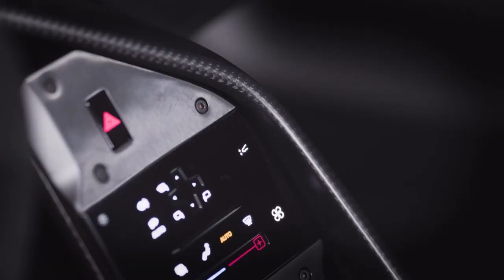FERRARI F80 $3.9 Million Hybrid Hypercar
The F80 is the most powerful road car Ferrari has ever produced at 1,184 horsepower, so yeah, wrap your al dente around that. It gets to that four-digit number thanks to a version of Ferrari’s 3.0-liter twin-turbo, 120-degree V-6, supplemented by three electric motors. It also serves as a showcase for Ferrari’s latest in-house developed hybrid technology. And only 799 are being made. Ciao, number 800, you’re out of luck, but not out $3.925 million at current exchange rates, so you've got that going for you.